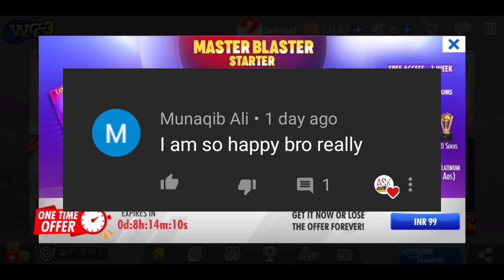Wcc3 Master Blaster Starter Offer Get Free 50% Off | Limited Time Offer.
Wcc3 Master Blaster Starter Offer Get Free 50% Off | Limited Time Offer. How to Get Free.

Wcc3 Master Blaster Starter Offer Get Free .

Special Thanks